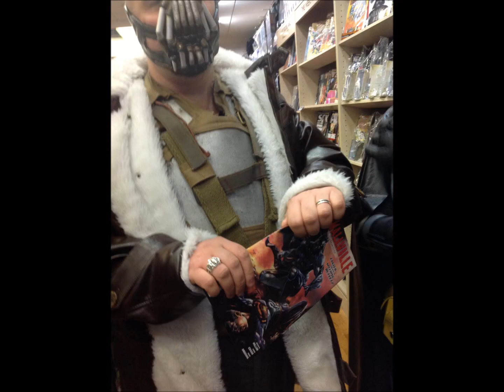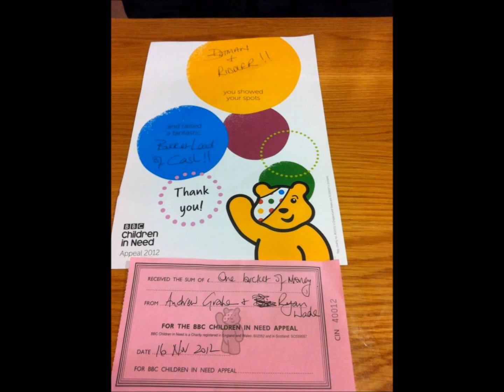belfast batman 2012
The first off many a sum up of 2012